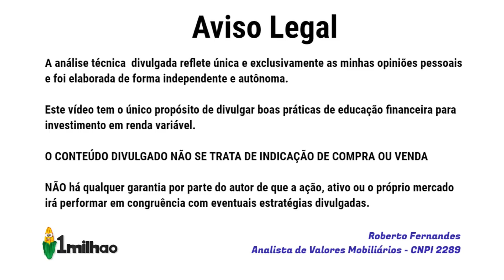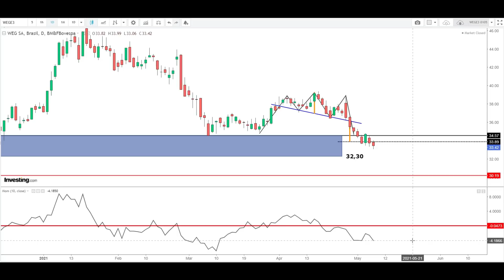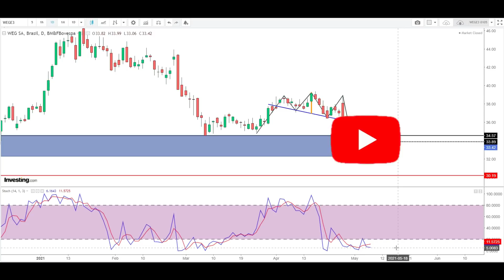WEGE3 ? COMO ANDA A AÇÃO DA WEG SA? HORA DE ENTRAR OU HORA DE SAIR? AQUI ANÁLISE TÉCNICA DE WEGE3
Amigos, compartilho neste vídeo uma análise técnica e gráfica das ações WEGE3. Vc conhece a WEG? e as ações WEGE3?

WEG S.A (WEGE3) é uma empresa multinacional brasileira com sede na cidade de Jaraguá do Sul, no estado de Santa Catarina.

A WEG - WEGE3 é uma das maiores fabricantes de equipamentos elétricos do mundo, atuando nas áreas de comando e proteção, variação de velocidade, automação de processos industriais, geração e distribuição de energia e tintas e vernizes industriais, entre outros produtos.
A empresa WEG - WEGE3 foi fundada em 16 de setembro de 1961 por Werner Ricardo Voigt, Eggon João da Silva e Geraldo Werninghaus como Eletromotores Jaraguá. Tempos depois a empresa passou a usar razão social WEG S.A., cujo nome é a junção das iniciais dos três fundadores, Werner Eggon Geraldo.

No ano de 1970 a WEG WEGE3 iniciou a sua atuação no mercado internacional ao exportar seus produtos para alguns países da América Latina e em 1971 abriu seu capital na Bovespa.

Em setembro de 1975 alcançou a marca de 1 milhão de motores fabricados.

Produzindo inicialmente motores elétricos, a WEG - WEGE3 começou a ampliar suas atividades a partir da década de 80, com a produção de máquinas elétricas, componentes eletroeletrônicos, produtos para automação industrial, transformadores de força e distribuição, tintas líquidas e em pó e vernizes eletroisolantes.

Em 1988 foi criada a WEG WEGE3Exportadora, empresa criada para exportar os produtos da WEG no mercado internacional.

Em setembro de 1991 começou a atuar na América do Norte ao abrir uma filial chamada WEG Electric Corp nos Estados Unidos. Antes de abrir um subsidiária nos Estados Unidos, a WEG WEGE3 já exportava seus produtos para o mercado americano desde 1977.

Em setembro de 1992 começa a atuar na Europa ao adquirir uma empresa na Bélgica para exportar seus produtos por todo o continente europeu. Atualmente a subsidiária belga se chama WEG Benelux.

Em 1994 entrou no mercado asiático após abrir uma subsidiária no Japão, e no ano seguinte passou a atuar também na Alemanha e Austrália.

Em 2011 a WEG WEGE3 entra para o mercado de Aerogeradores.

Em 9 de junho de 2015 ocorreu um incêndio na fábrica da empresa na cidade de Jaraguá do Sul, apesar do problema ninguém ficou ferido e a produção da unidade fabril continuou normalmente pouco tempo depois.

No exterior, a WEG WEGE3 possui parques fabris em nove países: três na Argentina, dois na Alemanha, um na Áustria, dois na África do Sul, dois no México, um nos Estados Unidos, um em Portugal, dois na República Popular da China e um na Índia, inaugurada em fevereiro de 2011, além de 22 filiais e representantes em mais de 100 países.

Tem suas ações negociadas no pregão da Bolsa de Valores de São Paulo sob o código WEGE3 e é a única indústria do setor de bens de capital a atender o Índice de Sustentabilidade Empresarial (ISE) da BM&F Bovespa.

ATENÇÃO:  As informações disponibilizadas no vídeo e o estudo gráfico apresentado NÃO tem por objetivo recomendar compra ou venda  de ações de WEG SA - WEGE3.  A eventual divulgação de dados econômicos não caracteriza qualquer forma de aconselhamento ou recomendação dirigida aos usuários quanto ao que fazer (ou deixar de fazer) em relação aos seus investimentos. Orientação profissional técnica e específica deve ser obtida antes de qualquer decisão sobre investimentos.
Não mantemos qualquer vínculo com WEG SA WEGE3

Referências:
Websites:

INVESTING
Freepik